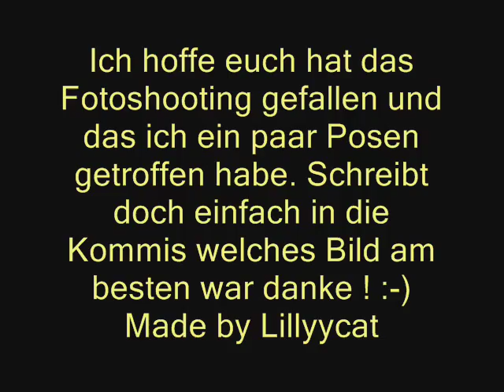Barbie Kesha fotoshooting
hey guys i´ts Kesha fotoshooting :) Barbie (cutie)